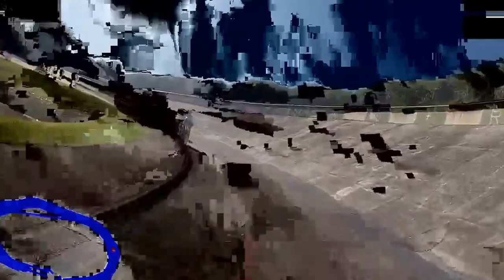100 voltas 06/2016 - Prodigy - Smack my bitch up